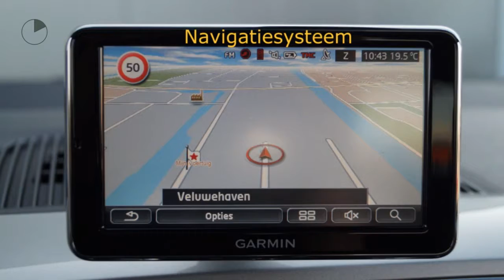Volkswagen up! 1.0 High Up! (GLAZEN DAK/NAV./Airco/P.Glass/16''LMV)